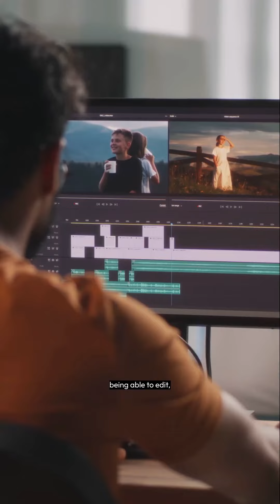Coffee Catch-up with Abena - Social Media Editor (Notion Magazine)